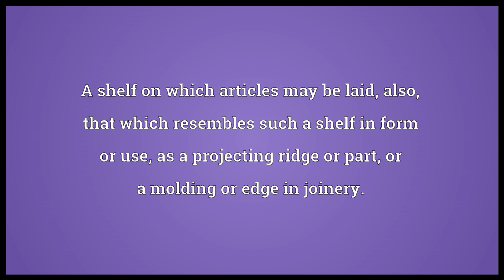Ledge Meaning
Video shows what ledge means. A shelf on which articles may be laid; also, that which resembles such a shelf in form or use, as a projecting ridge or part, or a molding or edge in joinery.. (geology) A shelf, ridge, or reef, of rocks.. A layer or stratum..  ledge pronunciation. How to pronounce, definition by Wiktionary dictionary. ledge meaning. Powered by MaryTTS